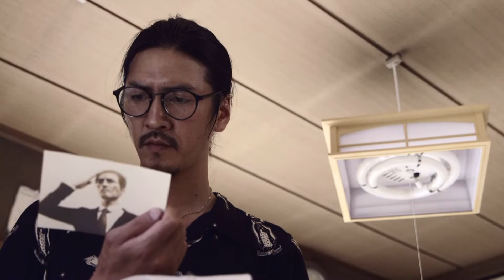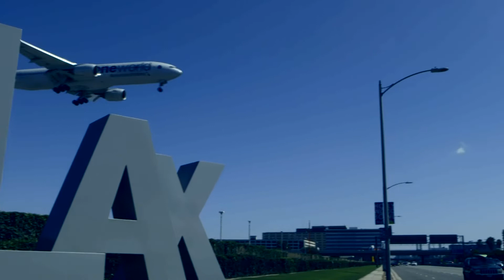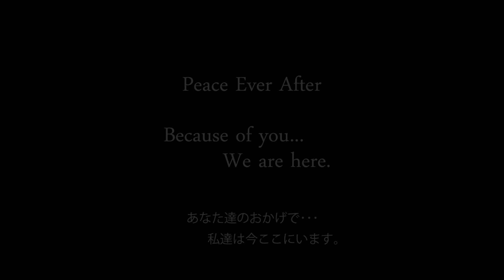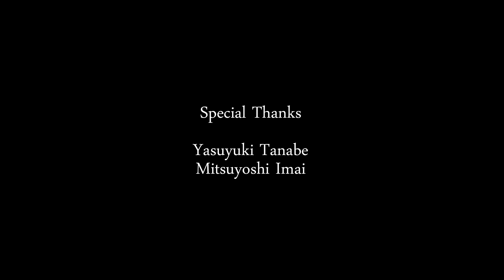The Letter From Genzo 祖父からの手紙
In 2005, Japanese student Shuji found the letter of his grandfather, Genzo. It wrote to his old friend Richard in the State. Shuji never met his grandfather in his life. So, decided to bring his grandfather's letter to Richard and find where he came from.

戦後70年、戦争を知らない世代が大半を占めるようになった平和な日本。戦争嫌いな日本の青年修二はある時、祖父の遺品から一通の手紙を発見する。それは送られなかった手紙で、宛先はアメリカのリチャード宛であった。 生まれた時には既に無くなっていた祖父。その祖父について何も知らない事、戦争についても何も知らない事を知った修二は自らの手でその手紙を宛先のリチャードへ届ける事決める。そしてアメリカへ旅立つのであった。 祖父の手紙を届けるため。そして祖父の事を知るために。

概要・見所
ハリウッド役者として70年以上のキャリアを持つパトリック・ゴーマン氏を主役にアメリカで撮影しました。戦後70年の節目を迎えた日本とアメリカの世代を超えた友情の物語を作る事で日米友好の証を映画にしました。 本場ハリウッドの役者の語るだけでも人を惹きつける最高の作品です。本物の演技とは何か分かる作品です。この作品はアメリカでの撮影1日、日本での撮影2日と合計3日で撮影しました。限られた時間で効率よく撮影する事に成功し、また監督が英語で始めて台本を書き作品に仕上げました。
日本とアメリカの真の友情を描いた作品です。